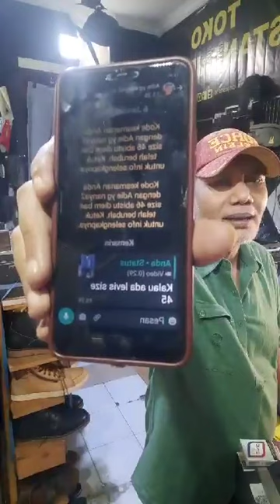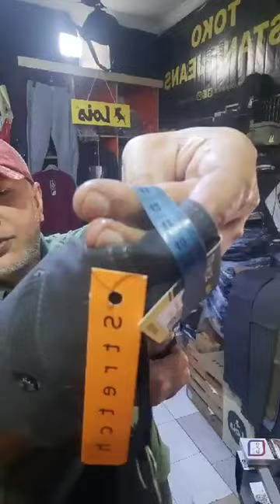BAZAR LOIS ORIGINAL HARGA PROMO 28 JAN 2024